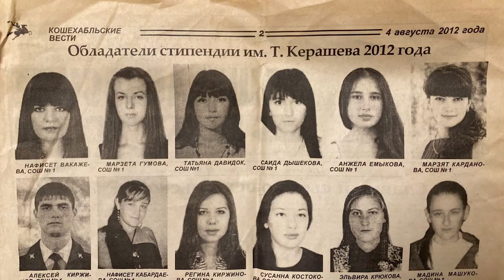29-08-2023 г Вручение Керашевской стипендии студентам отличникам